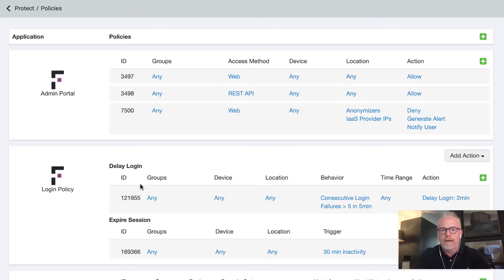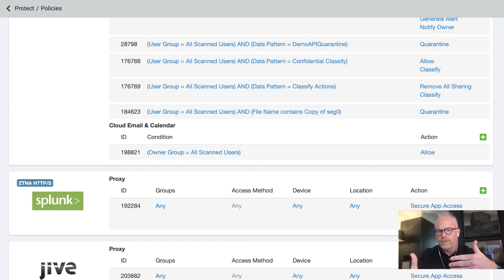Forcepoint ONE Demo... in about ONE Minute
In a bit more than a minute, Shane Moore, VP of SSE Solutions, gives a high-level overview of the Forcepoint ONE console where you can configure SWG, CASB and ZTNA policies.